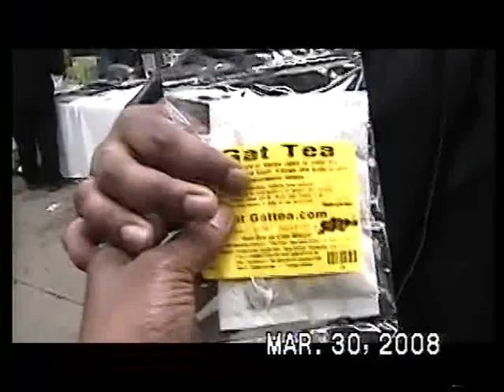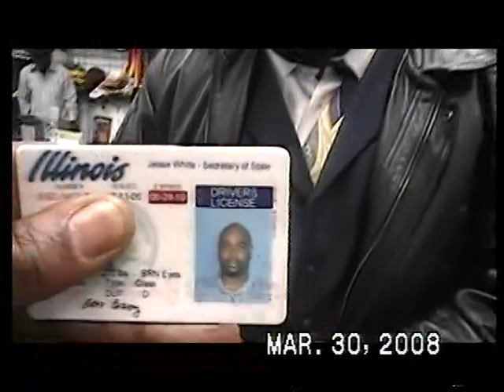Otis I was 400 Lbs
This Gat Tea works